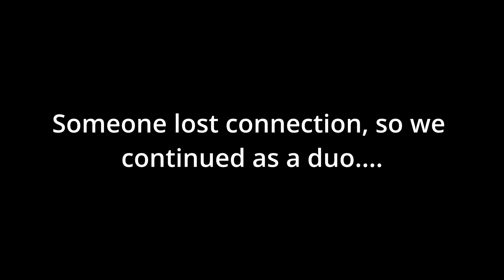Halo 3 (MCC) Coop - 9: Reconnection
A disheartening DC to say the least...